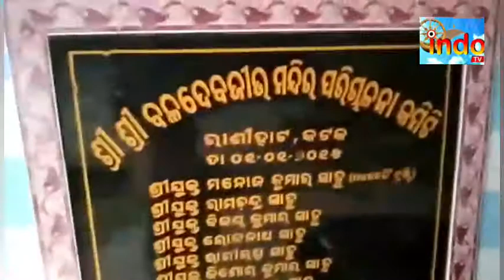TIRTHA DARSHAN Ranihat Baladevjew Temple Report by Prasant Das